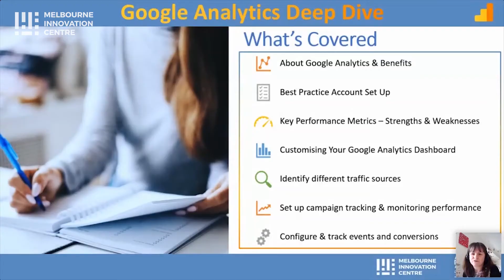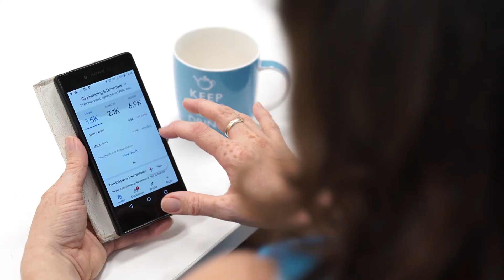Websites Which Work - [Digital Solutions program - Business Feature]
This business feature is part of the Digital Solutions - Australian Small Business Advisory Services program for Victoria, delivered to you by Melbourne Innovation Centre.

The Digital Solutions program, formerly known as ASBAS provides eligible Victorian small businesses with advisory services including one-on-one business mentoring, workshops, webinars and online courses. Whether you want to attract more customers online, develop a website, increase your social media following or improve your business's online security, the Digital Solutions program can help you.

Register today to access this opportunity!